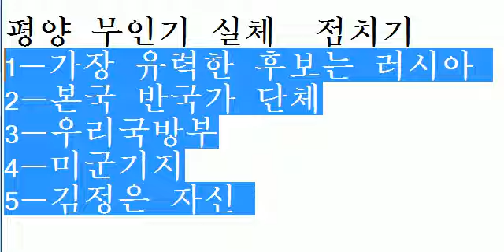평양 무인기 실체 점치기